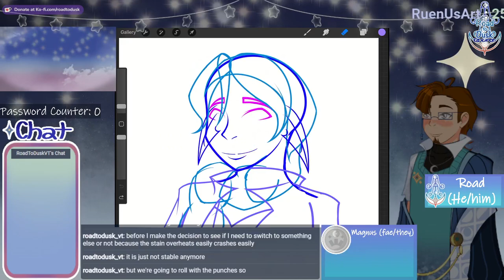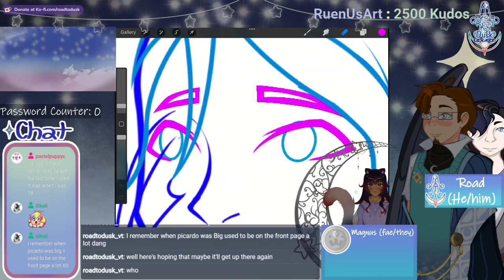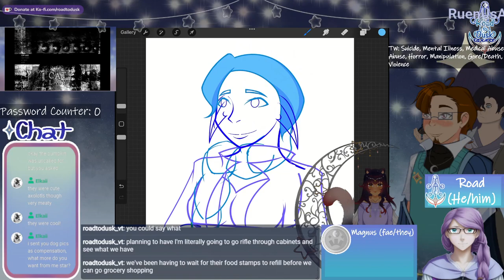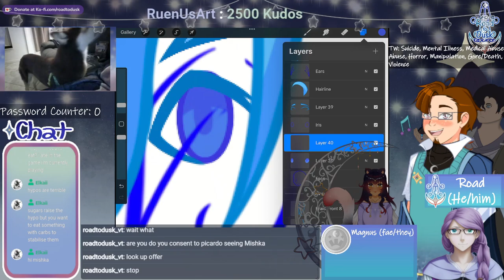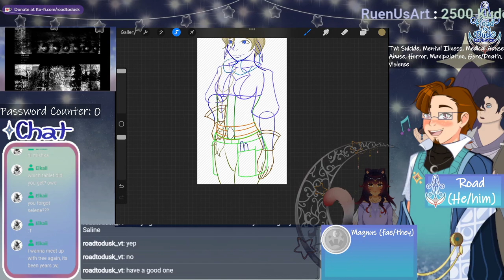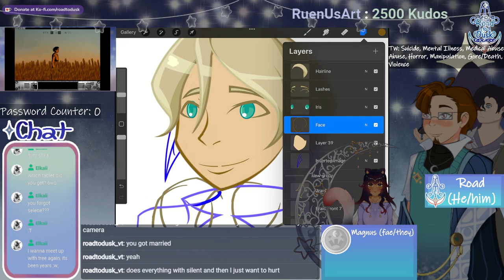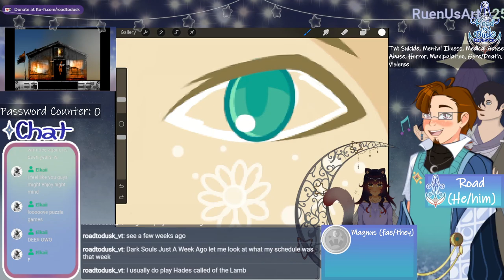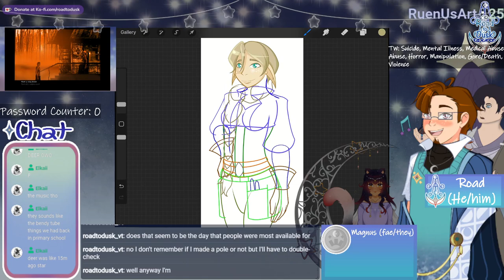[VOD] Drawing Vtuber Friends - Sunshine (Pt.2)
Slow and steady wins the race as we slowly trek through working on Sunshine as we hope my tablet can brave the rest of this ordeal until its replacement comes in!

Originally streamed 09 January, 2024